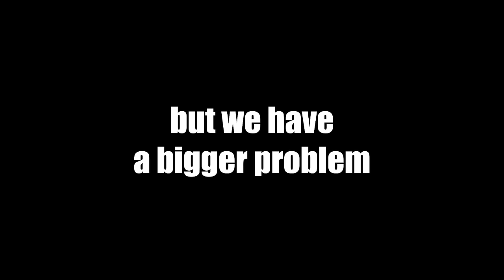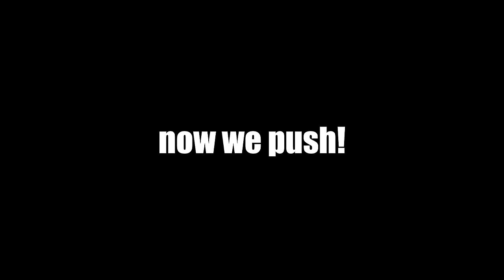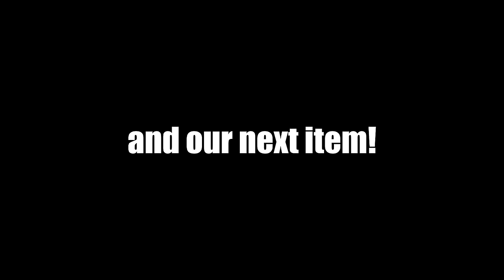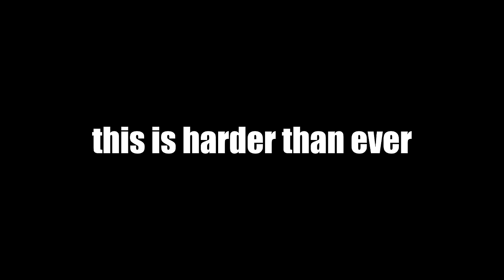This Is Why You Don't Give Up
Ayo what's up guys TwoUps here and today we're playing Drow Ranger. it's a hard game early but we can get there. Enjoy!